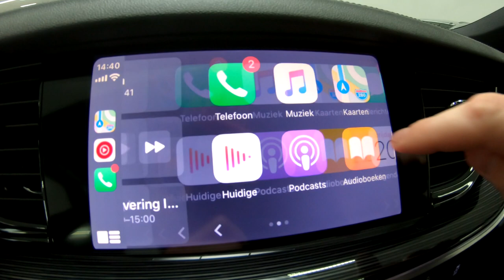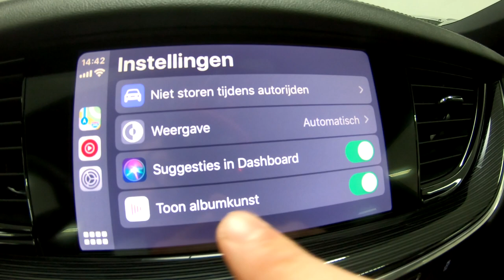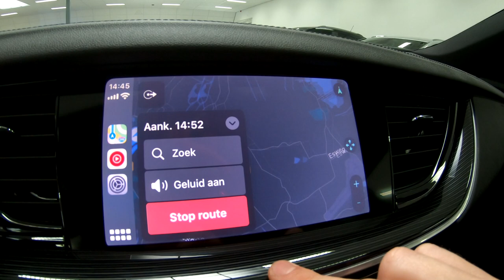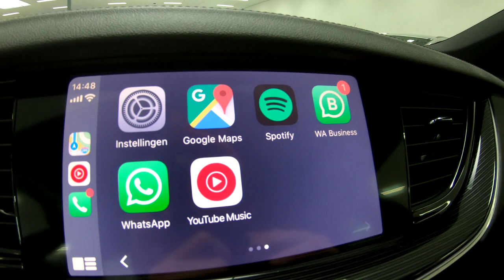Hoe werkt het vernieuwde Apple Carplay? - Opel 2019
In deze video leggen wij de belangrijkste wijzigingen van de vernieuwde versie van Apple Carplay uit.

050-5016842